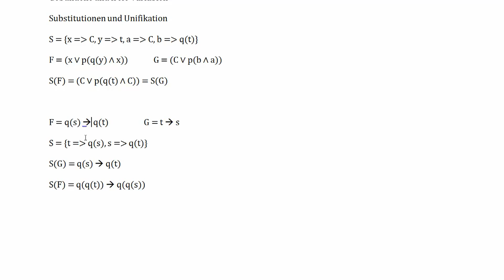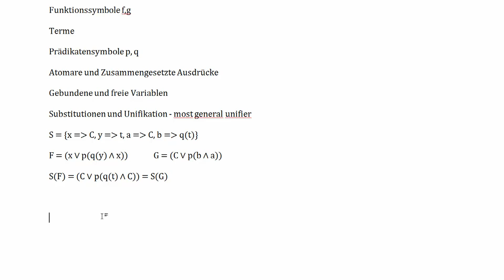Prädikatenlogik #6 - Unifikation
In diesem Tutorial zeige ich euch, wie Unifikation funktioniert.